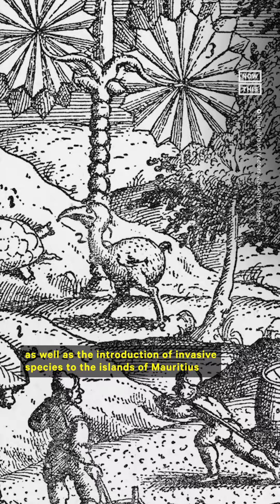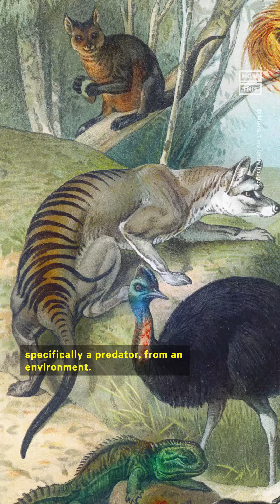Biotech Company Explains Benefits of Animal ‘De-Extinction’ Plans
Is bringing back vanished species a good idea? This biotech company working on ‘de-extinction’ says its controversial plans could actually be beneficial for the environment and conservation efforts.